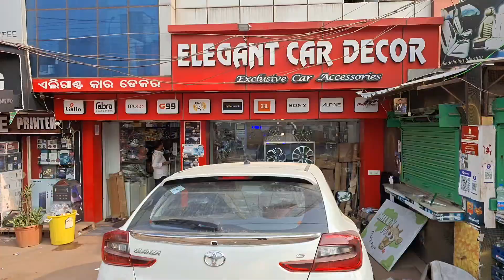Night cricket match || fortuner light reaparing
Night cricket match || fortuner light reaparing rudranayakvlog odiavlog dailyvlog vlog odishavloger odisha odia villagelifevlog dailylifevlog villagefreands villagemasty fortuner lover fortuner night cricketmatch